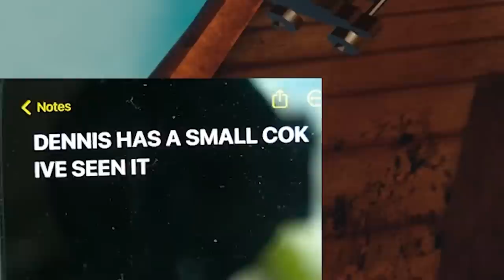Speedrunning Only Up vs NICKMERCS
I'm better than Nick at Only Up!